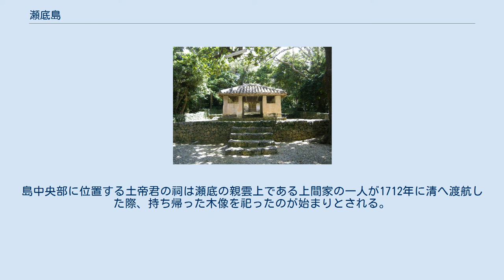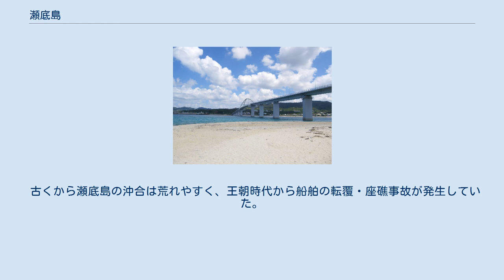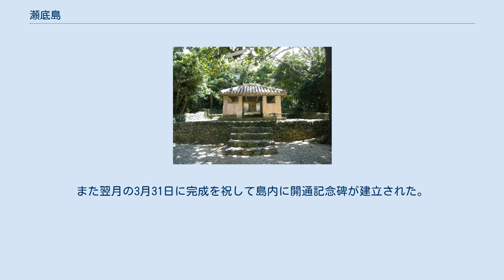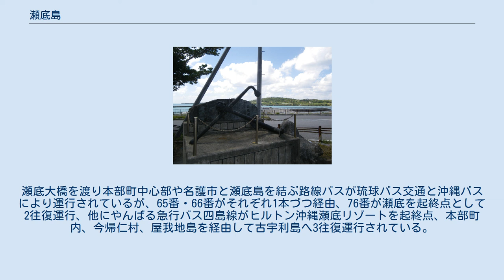瀬底島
本部半島 沖縄本島 東シナ海 名護湾 伊江島 水納島 瀬底島 古宇利島 屋我地島 奥武島 羽地内海 八重岳 本部半島と周辺離島の地図。
 瀬底島（せそこじま）は、沖縄県国頭郡本部町に属する島で、本部半島の西方沖約600メートルの東シナ海に位置する。
 セイヨウナシの形をした台地状の低平な島で、沖縄諸島に含まれる。
面積2.99平方キロメートル、周囲7.3平方キロメートル、標高76.0メートル、2012年4月現在の人口は817人である。
 隆起サンゴ礁の島で、主に琉球石灰岩で構成され、島中央部は今帰仁帯と呼ばれる三畳紀の基盤岩類からなる。
2段または3段の海岸段丘が見受けられ、その段丘面にはカルスト地形の一つであるドリーネが、さらに島北部にはカレンフェルトも発達している。
北方からの強風に晒されるため、防風林が設置されている箇所もある。
島の周囲に砂浜が点在し、内陸部のほとんどが平坦な地形で、河川が存在しない。
集落は島の中央部にあり、その外周を農地が囲んでいる。
島南岸には琉球大学熱帯生物圏研究センターの研究施設が所在する。
 島内にリュウキュウマツ、フクギ、ガジュマルなどの植物が生育し、島北部にアダンやソテツの群落が分布している。
また、ハブが多く生息している。
 島全域は本部町の大字である「瀬底」に属し、瀬底島西約6キロメートルの海上にある水納島も同字に帰属する。
 瀬底島は元来今帰仁間切の所属であったが、1666年に今帰仁間切から新たに伊野波間切として分割された。
翌年1667年に本部間切に名称を変更、『琉球国由来記』にも本部間切瀬底村と記述されている。
琉球王国時代初頭は瀬底村の1村のみであったが、1736年に石嘉波（いしかわ）村が農地開拓のため本部半島から移り2村体制となり、1896年（明治29年）に両村とも国頭郡へ編入、1903年（明治36年）に石嘉波村は瀬底村に合併された。
そして1908年（明治41年）に本部村瀬底、1940年（昭和15年）に本部町へ町制施行した。
 方言で「瀬底」は「シーク」また「シスク」といい、島民からは「シマー（島）」と呼ばれる。
『海東諸国紀』には「師子島」とあり、沖縄本島間の海域は「世々九浦」と記載されている。
『ペリー提督沖縄訪問記』と『ペリー艦隊日本遠征記』には「スコ島 (Suco Island)」と記され、瀬底島内の集落名は「シスコ (Sisuco)」とある。
瀬底島は『琉球国高究帳』に記載されて以降、この地名は一般に広まったとされる。
 先史時代の貝塚やグスク時代の遺構が発見され、瀬底グスク（ウチグスク）では、青磁や染付けされた陶磁器が出土している。
伝承によると、ウチグスク周辺に生活していた7世帯が瀬底島を開闢したとされ、1469年に第一尚氏王統最後の尚徳王が死去すると、同系の今帰仁按司の一人の子供がウチグスクに住み渡り、瀬底島に村落を形成したといわれている。
また、沖縄本島中部の具志川や石川（うるま市の一地域）からの移住者が、集落を築いたとも伝えられている。
 『球陽』（1394年条）には、瀬底島の島民によって放たれた家畜が農作物を食い荒らしたと、沖縄本島の健堅村の住民が非難したが、島民はこの苦情を聞き入れなかったという。
『球陽』（1736年条）には、本部間切の村々の農地が狭く、木を焼き払って田畑を開墾したという。
そこで、土地に余裕のある瀬底島に、本島から海を渡って石嘉波村が移転した。
 島内には水田はなく、また麻疹・天然痘などの疫病が度々発生し、1826年に飢饉による困窮のため、瀬底村は金銭を借り入れている。
島中央部に位置する土帝君の祠は瀬底の親雲上である上間家の一人が1712年に清へ渡航した際、持ち帰った木像を祀ったのが始まりとされる。
代々上間家は本部間切の地頭代を務め、1772年に沖縄本島全域に疫病が流行した際、間切全土の復興支援を行った。
特に5代目は貧民救援に尽力した功績が認められ、1831年に王府から掛軸と上布を与えられた。
 本部町立瀬底小学校・幼稚園 1890年（明治23年）に島内に「瀬底簡易小学校」が設立、その後に本部尋常小学校の分校となり、1893年（明治26年）に「瀬底尋常小学校」へ分離された。
1900年（明治33年）、後の大正天皇の成婚記念として、校舎を背景に生徒と職員を撮影した写真が献上された。
1909年（明治42年）、青年の社会教育を進める「瀬底夜学会」が結成され、また「毛遊び」を取り締まるべく、瀬底小学校の職員らが指導にあたり、島内の風俗改良に...